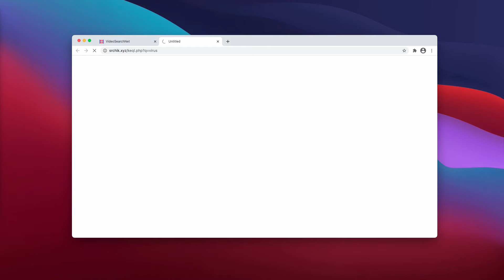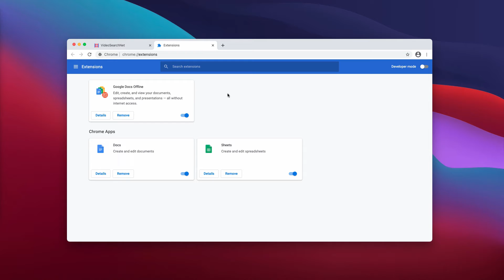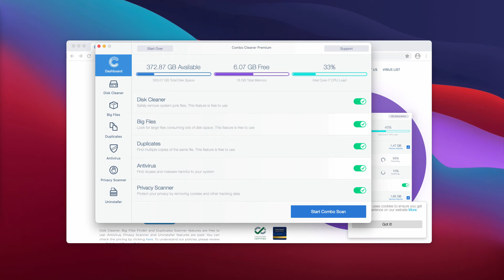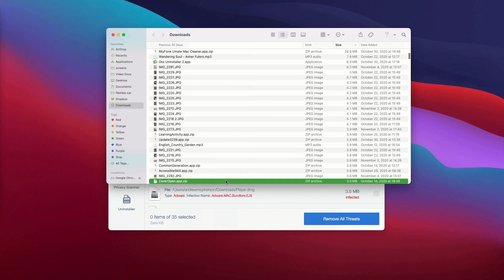VideoSearchNet.com browser hijacker (removal guide).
VideoSearchNet.com is a browser hijacker that attacks the Google Chrome browser. Remove it with Combo Cleaner Antivirus or follow the manual recommendations in the video.